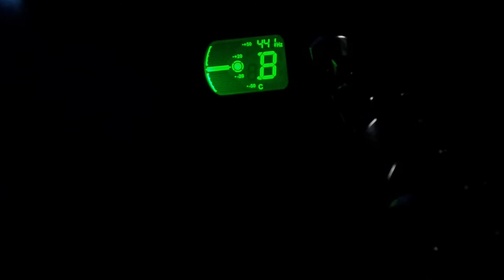Universal Clip Tuner for Guitar (1 x CR2032) [Dealextreme - DX.com]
sku: 72522